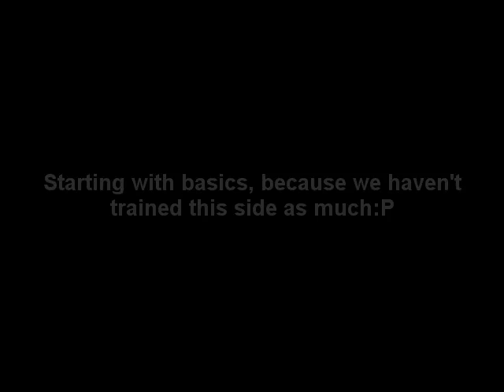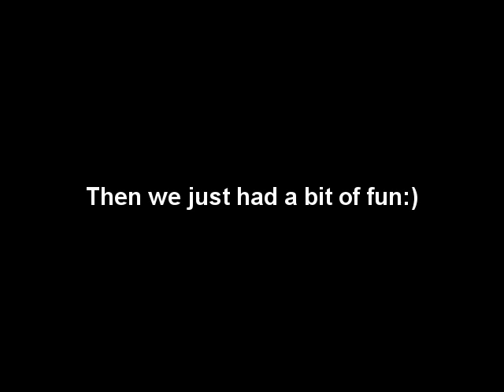Tia - Jump wraps 30.1.12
Just trying out some wraps we've been working on .. mainly the "left" aka "tight" wrap , then we'll work more on the other side, but we did do a little bit on the other side just for fun:D comment!